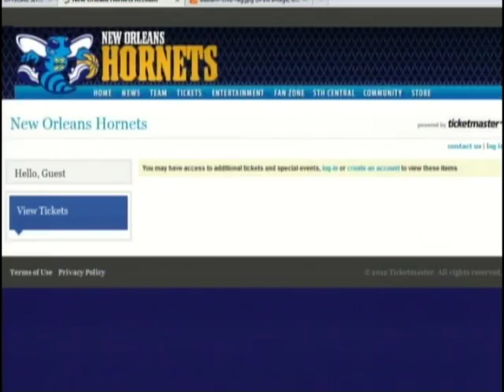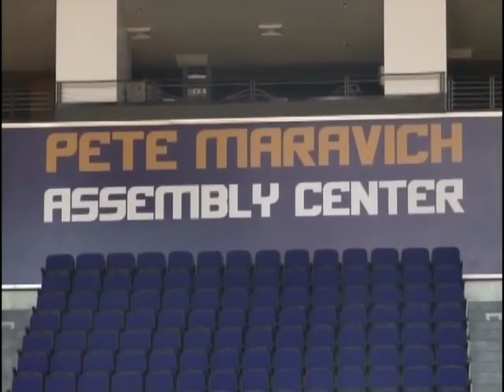Sports Showtime 9/20/12